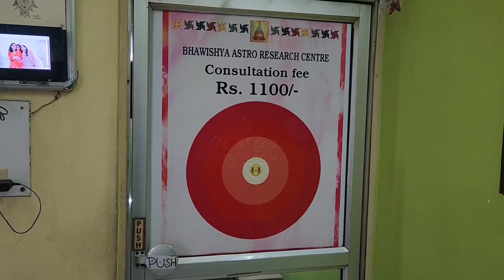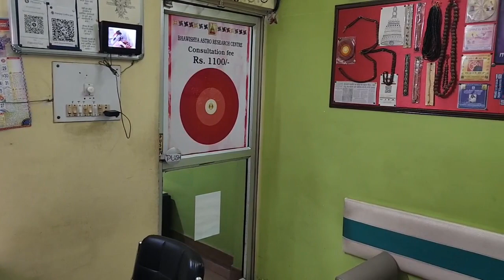मंत्र क्या कर सकते हैं मालूम है आपको ,mantra healing ,healing mantras,Life perfection services